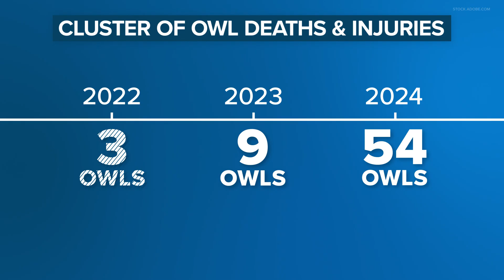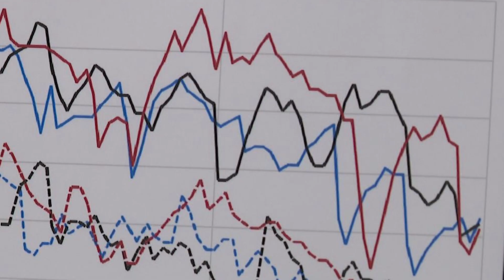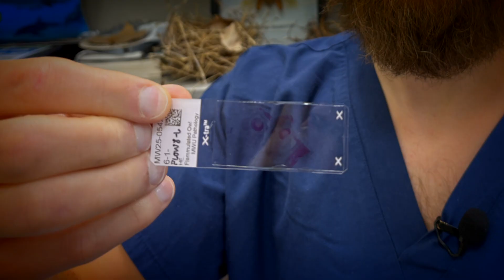Scientists investigating why dozens of owls have fallen out of Arizona sky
During a span of five weeks in 2024, more than four dozen owls were discovered sick or dead across the Phoenix area. Scientists are investigating why.